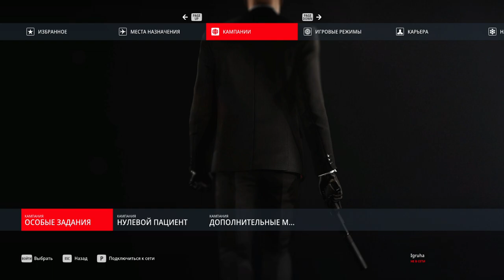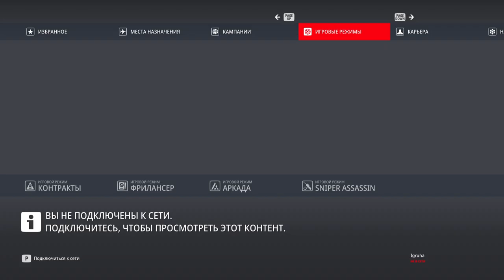38 Кампания особые задания спидран